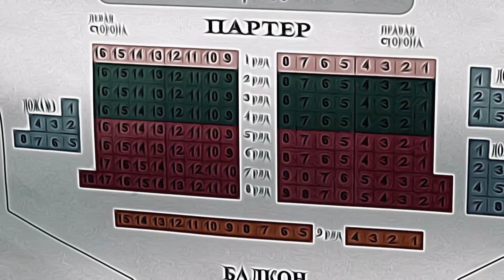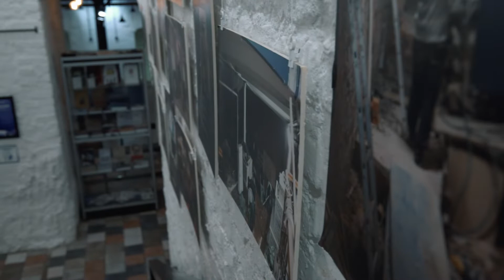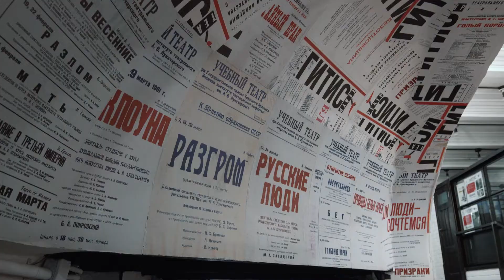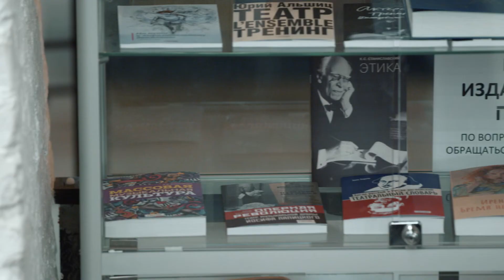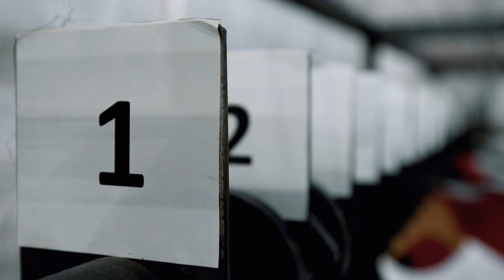МЮЗИКЛ И ОБУЧЕНИЕ | ГИТИС |Нелёгкий лёгкий жанр с Алексеем Франдетти | ВЫПУСК 8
В восьмом выпуске программы «Нелёгкий лёгкий жанр» Алексей Франдетти расскажет, как же учат артистов нелегкого жанра.
Для зрителей музыкальные номера исполнят студенты мастерской Дмитрия Белова. Кристина Комарова с партией Элен из «Наташа, Пьер и великая комета 1812 года».
Анатолий Феодоров и Евгений Готсдинер расскажут о своих героях, точнее героинях, в музыкальном номере «Привет, красотки».

Специальный гость программы – режиссёр музыкального театра, педагог ГИТИСа Дмитрий Белов.